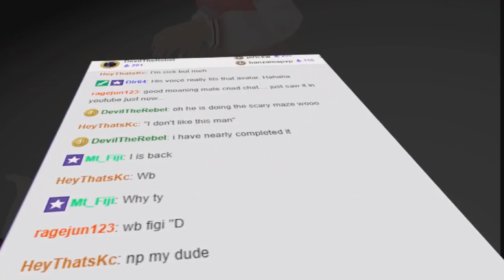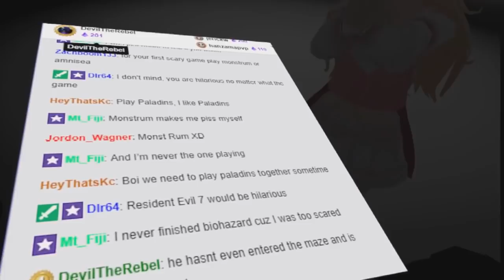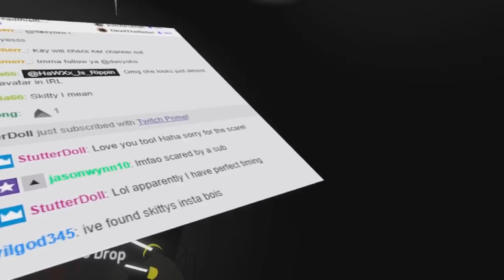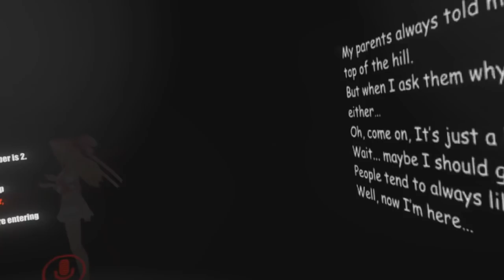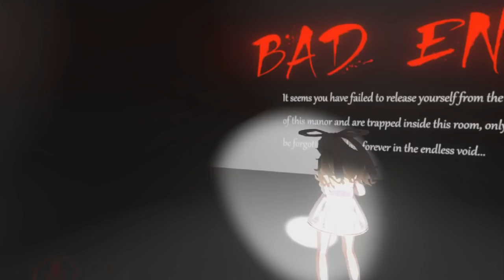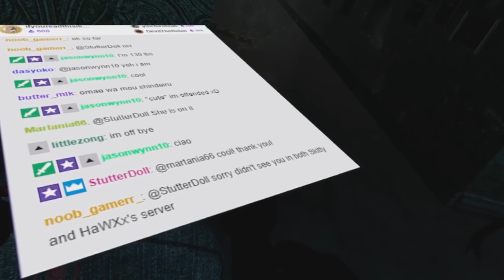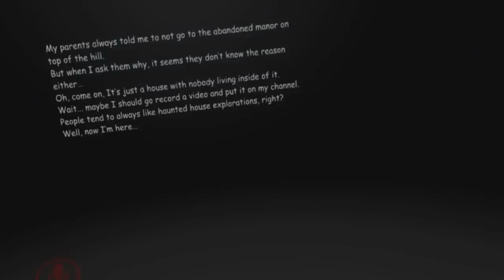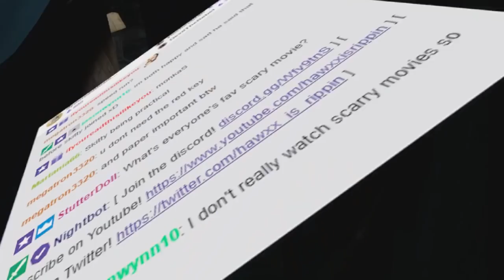The PoBusters | VRChat Funny Moments (Virtual Reality)